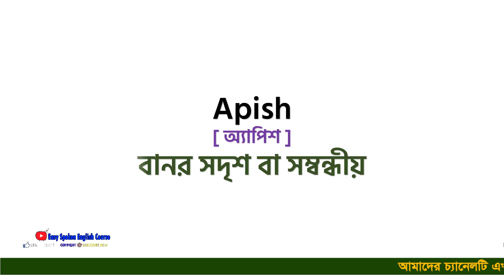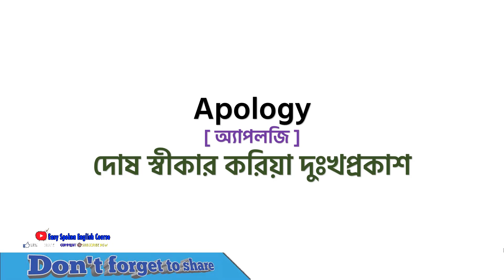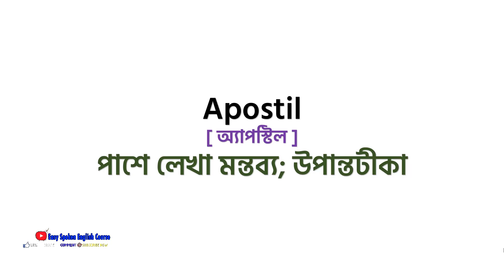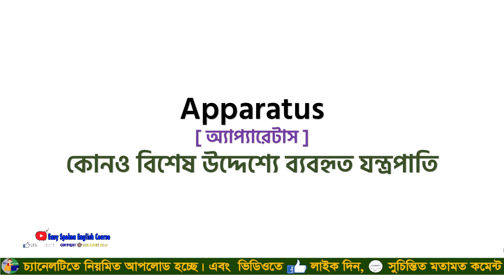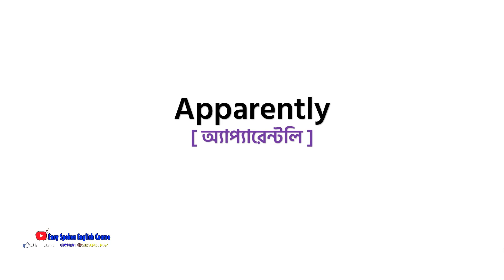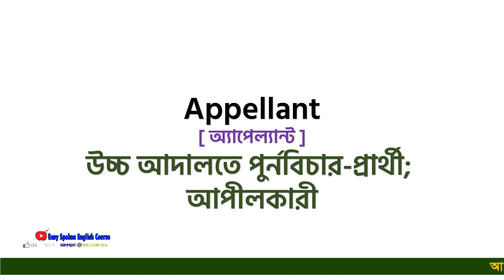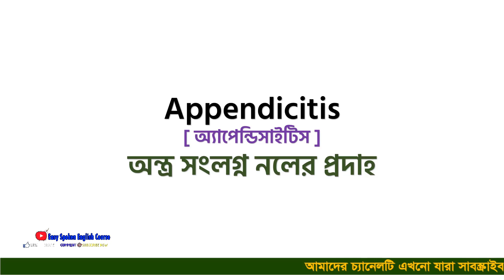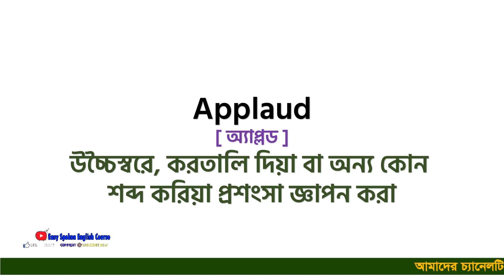Basic Word Meaning English to Bangla Daily Use Word Learn by listening Talking Dictionary E2B #22